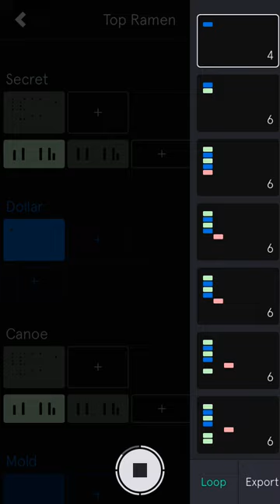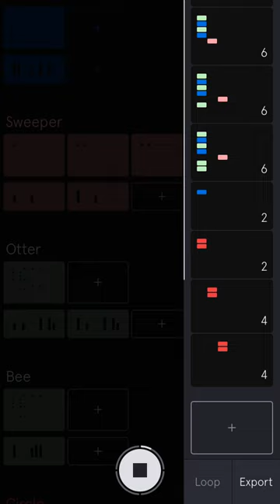Video Game Sound Track Mixes "Auxy"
It's a Video! I am making a song on Auxy right now and I was wondering what I should name the song. I also want to add one more song to the mix. What song should I add?